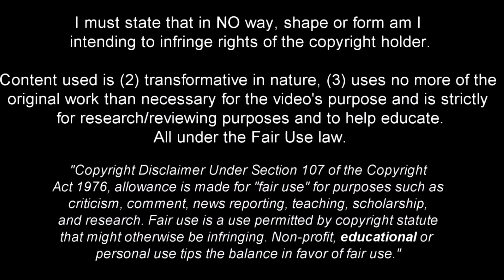Mohamed-Ali Cho - Beast in the Making